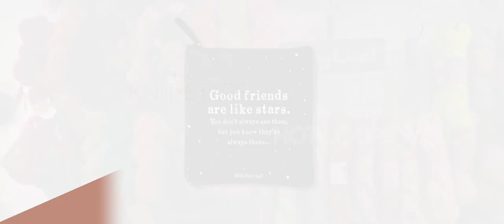Spring 2023 Hot Loops Project Wall Trailer with Moondrake Co.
LEARN AND GROW WITH KNIT STARS MASTERCLASSES:

Join the upcoming Knit Stars Premiere Season

Join the Yarniverse learning community

Explore single Knit Stars Masterclasses

FOLLOW KNIT STARS:
Get weekly inspiration free in your inbox with Shelley's Sunday Yarns: